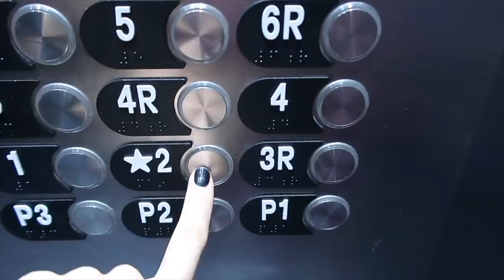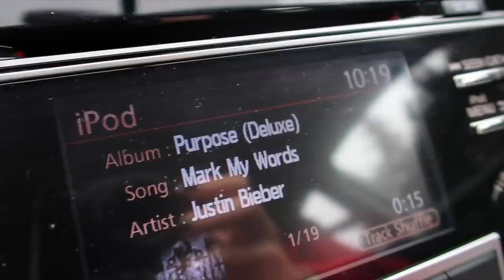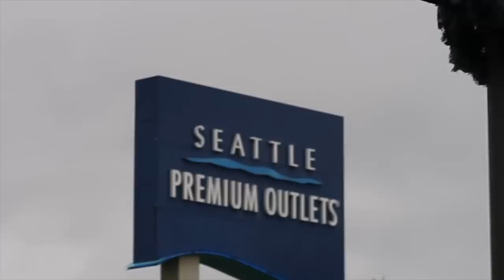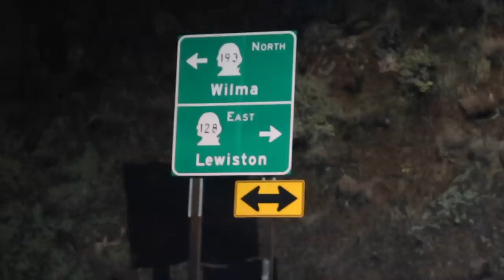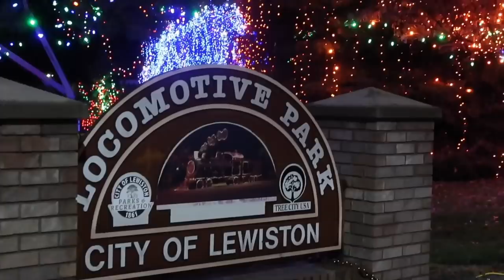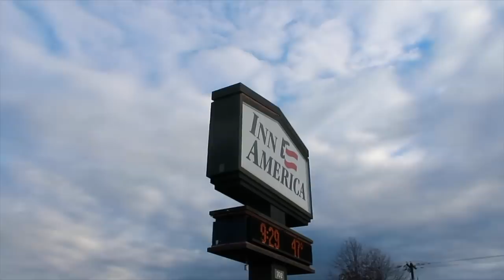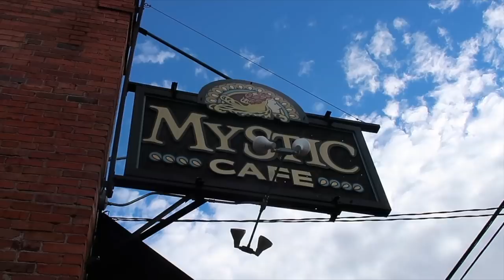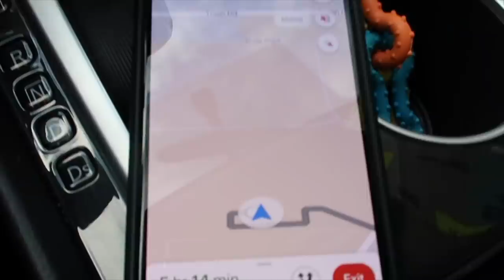HOLA! ME LLAMO GIGI 🐶🇺🇸MI VIDA EN EEUU | VLOGS DIARIOS | Raque Late Vlog